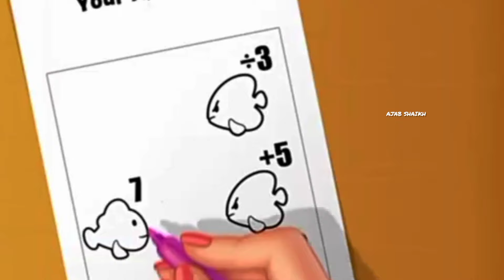Fishdom Ads Mini Aquarium 14.6 Games Hungry Fish New Update Collection Trailer Video#helpThefish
Hi, my friends. Welcome to Ajab Shaikh  I am a big fanFishdom Ads Mini Aquarium  Games Hungry Fish New Update Collection Tralier Video#help

Hi guys!
fishdom best gameplay fishdom gameplay android fishdom gameplay in hindi

Your Queries👇
fish games
fishdom gameplay level
fishdom gameplay level
fishdom gameplay classic themes 'tropics full aquarium
fishdom games